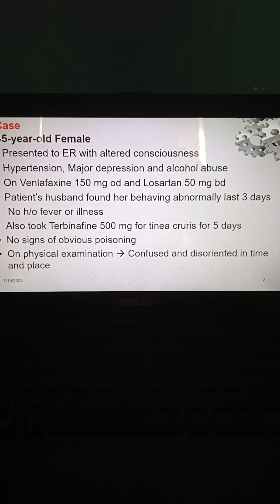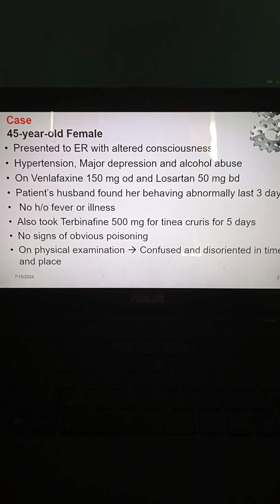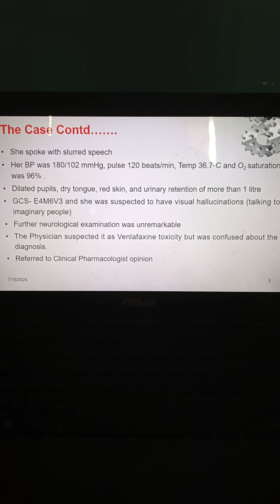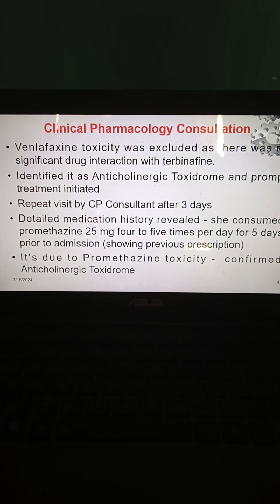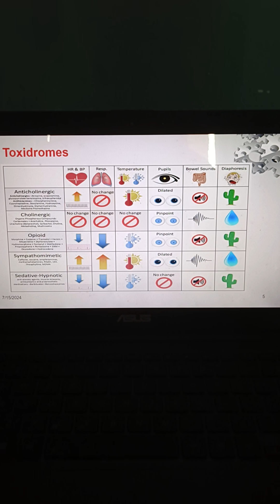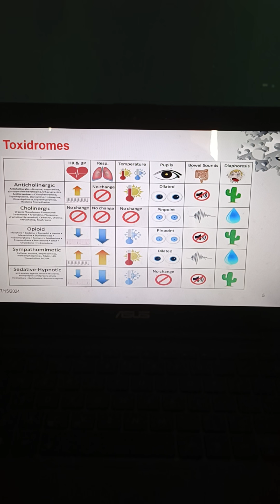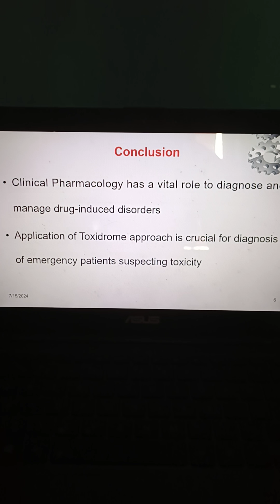Application of Clinical Pharmacological principles in emergency patient care- A Case Report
Toxidromes